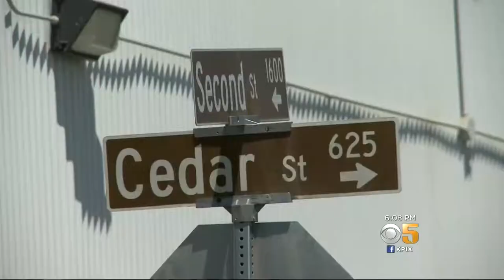Berkeley Navigation Center KPIX 5 Story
Homeless Program